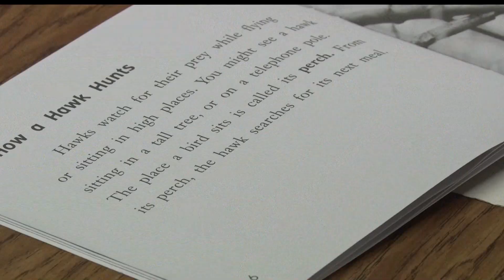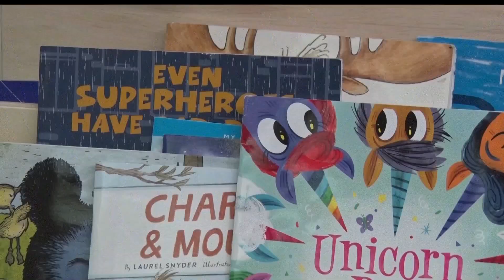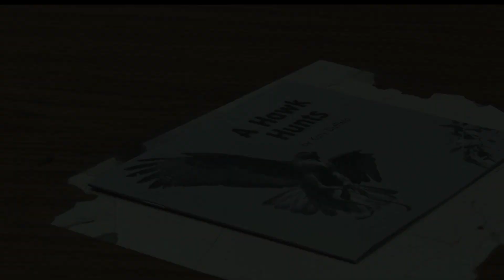Golden Apple: Baxter Elementary Starts “Read To Me” Book Program